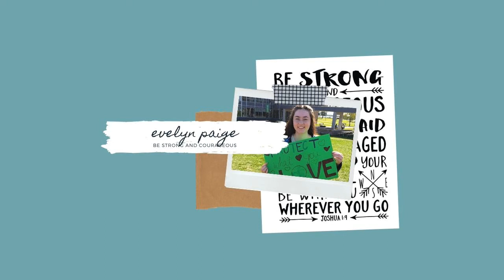Being a Christian in College | My Experience at Clarkson University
Hey Guys! Today's video talks about my experience as a Christian at Clarkson University, an engineering school in Potsdam NY.

Socials:
Questions about me?
Name? My full name is Evelyn!
Age? I'm 18!
Major? Environmental Science and Policy
Family? I have a twin brother and a younger brother.
Boyfriend? Nope...single as a pringle.
My name is Evelyn, and I am a Jesus Lover, a writer, an environmentalist, and a YouTuber. Welcome to the family!
edited with Cyberlink Power Director
filmed on Google Pixel